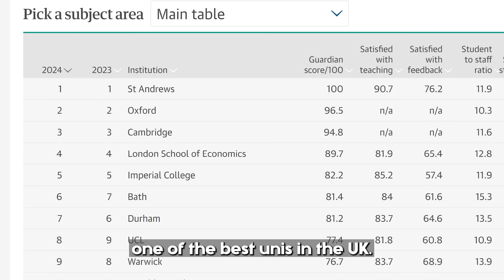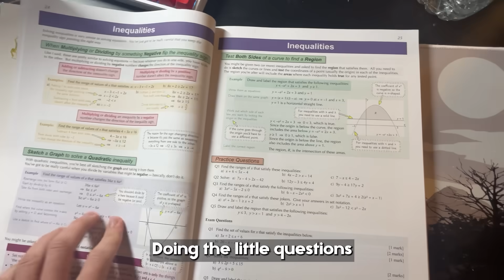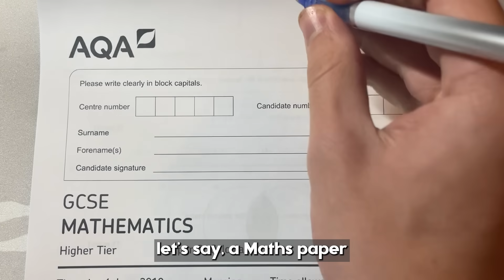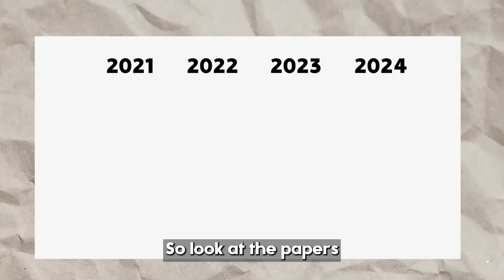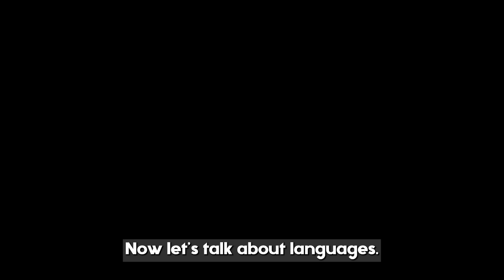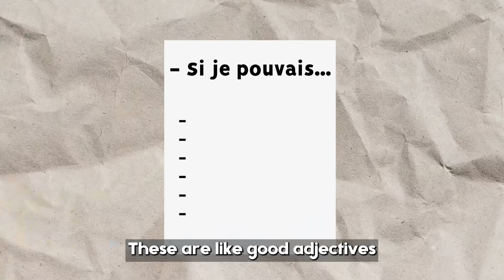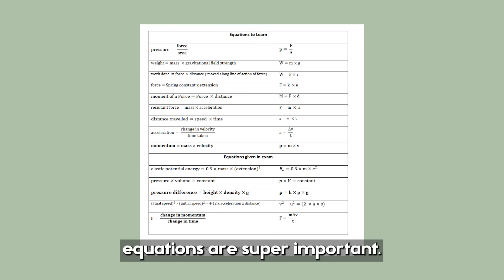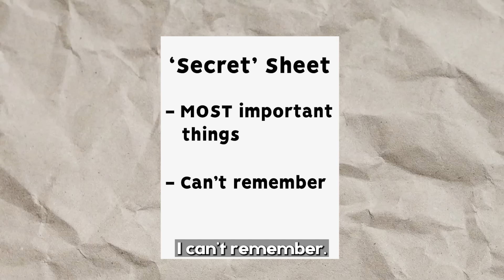how to get ALL 9s at GCSE (complete no bs guide)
0:00 - how I got straight 9s
0:51 - why do 9s matter?
1:39 - how to ACTUALLY revise for GCSEs
5:17 - history
7:20 - maths
8:40 - geography
9:30 - languages
10:41 - english (my best subject)
12:38 - sciences
14:02 - how to properly SCHEDULE revision for GCSEs
14:51 - my secret to getting all 9s